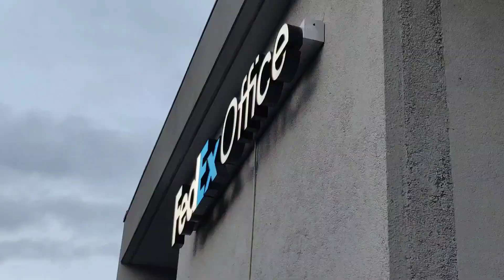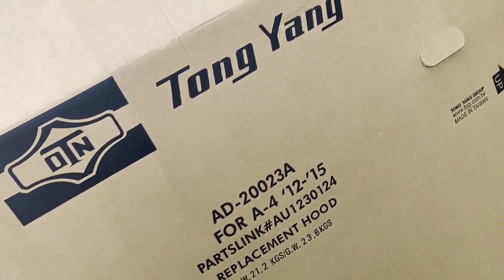Audi S4 Rebuild • New Parts don't fit (quick update)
Radiator don't fit, copped a new hood, just a quick update.